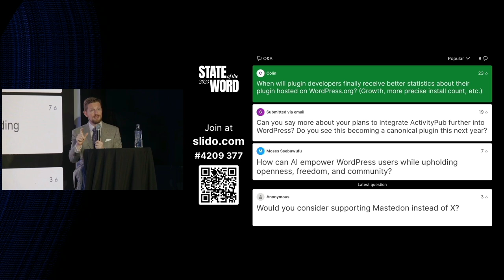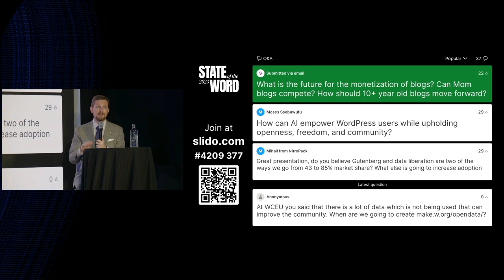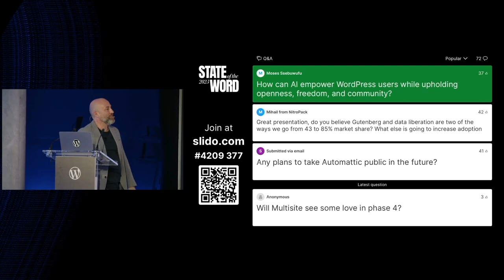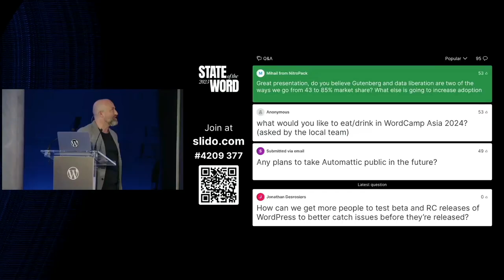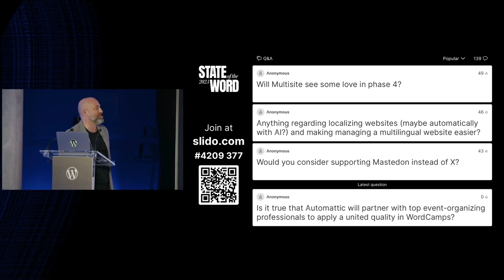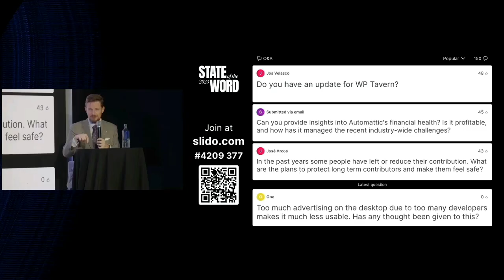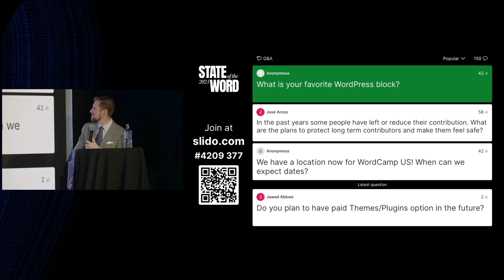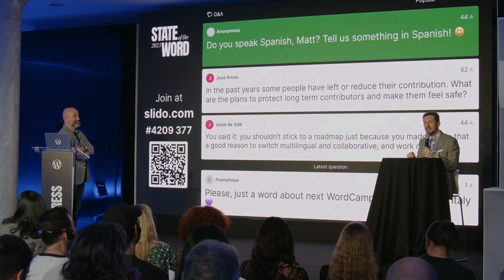Preguntas y respuestas sobre el «State Of The Word 2023»: Generado por IA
State of the Word es el discurso anual del cofundador del proyecto WordPress, Matt Mullenweg, en el que se celebra el progreso del proyecto de código abierto y se ofrece una visión de su futuro.

Siguiendo el espíritu de experimentación que caracteriza al código abierto, este vídeo se ha transmutado utilizando la tecnología HeyGen para que los oradores parezcan estar hablando en español.

En este vídeo, Matt responde a las preguntas del público y de los espectadores en línea sobre algunos de los temas más acuciantes para WordPress.